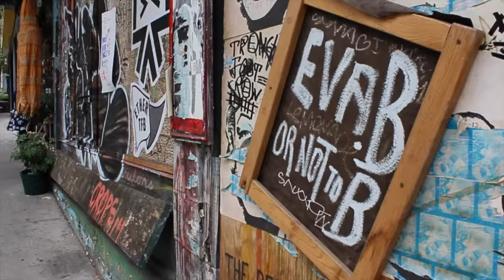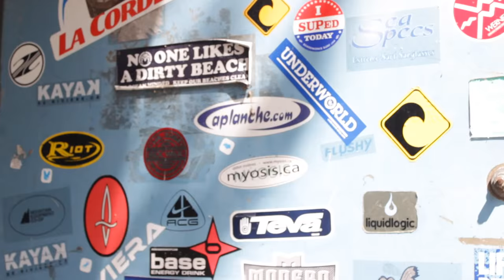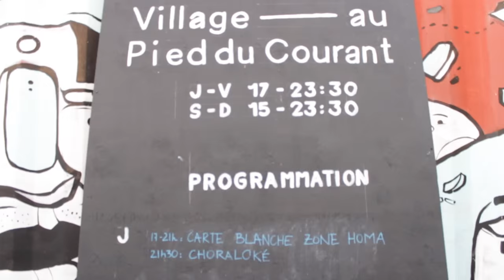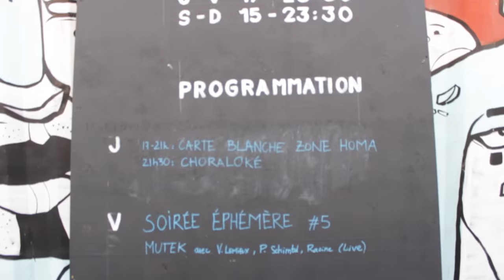Un été à Montréal : surf à Lachine et Village au pied du courant!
Bienvenu à tous dans ce nouvel opus d'un Été à Montréal!

Dans cet épisode je vous emmène expérimenter le surf au canal Lachine et pour finir en beauté on ira voir un feu d'artifice au Village au pied du courant!